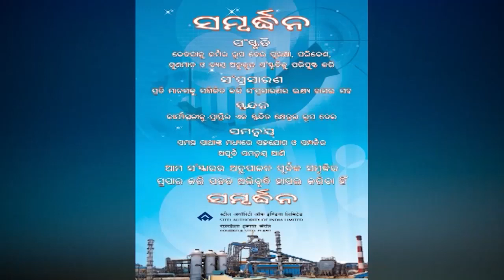ODIA NEWS DT-31/5/2020